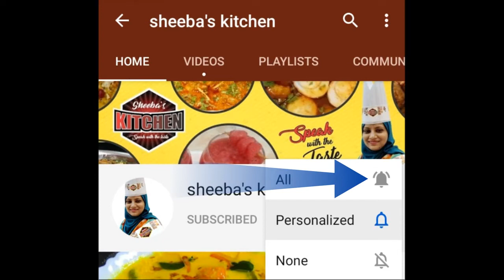Chicken Macaroni kaise banti hi / How To Make Chicken Macaroni / Macaroni Recipe With Chicken